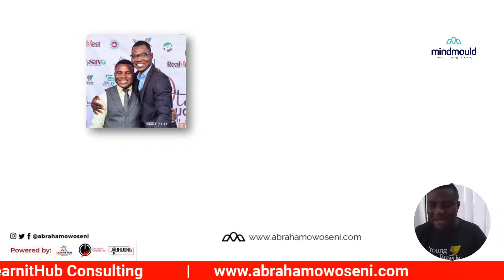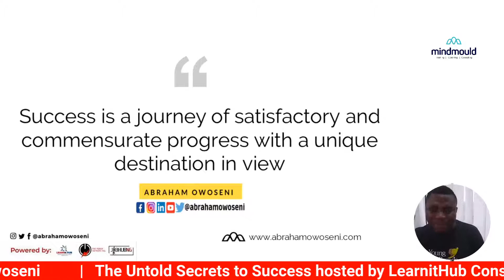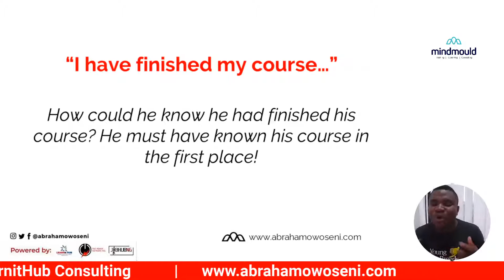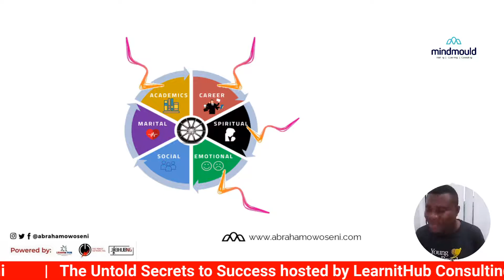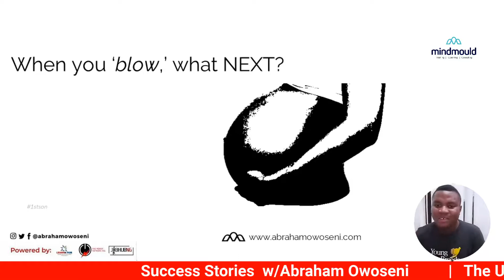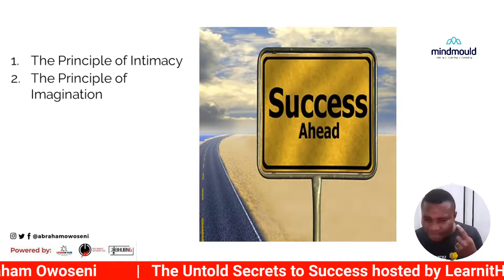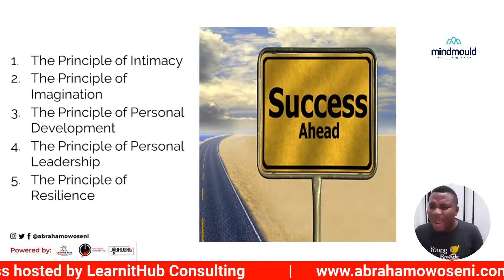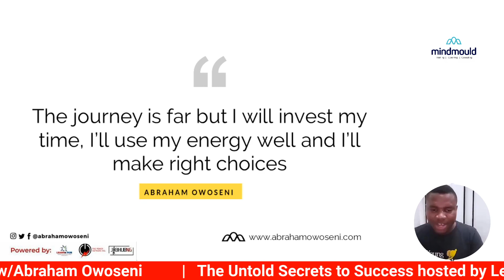SUCCESS STORIES w/Abraham Owoseni | Untold Secrets of Success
The goal of this session with Abraham Owoseni is to inspire minds and renew mindset about success and the in-betweens, leveraging principles and practical experiences

Don’t forget to share your feedback from this session using this
Abraham Owoseni is a multiple award-winning thought-leader on life skills education and personal development. He is a renowned authority on youth development with a background in Architecture.
For close to a decade, Abraham has been on his life mission of raising young people and moulding minds. Abraham helps young adults get clarity and build harmony in career, relationships & lifestyle using his unique “SACK" method.

He is the founder of Young Breeds, a global faith-based youth organization grooming a new breed of holistic children and youth through education and safe spaces

His books, training & mentoring programs, podcast, coaching sessions and other resources on print & online media have been notable tools in remoulding thousands of minds across Africa, North America, Asia and Europe.
To enrol for his online coaching programs and order his resource materials, please